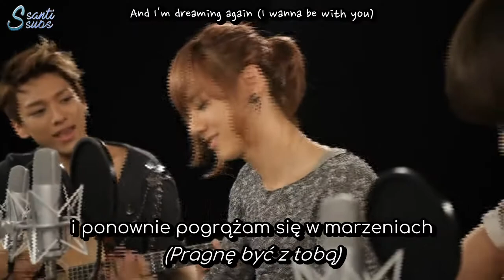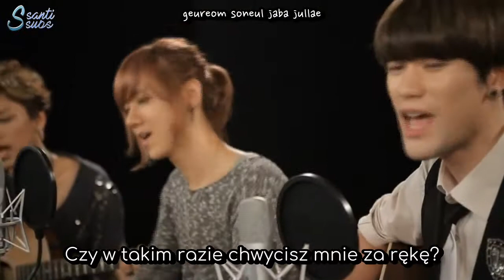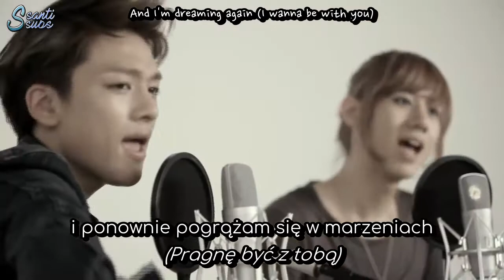LUNAFLY - How nice would it be [polskie napisy / PL SUB]